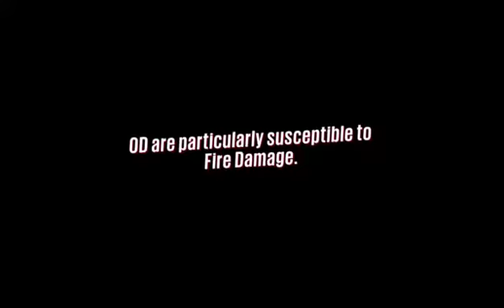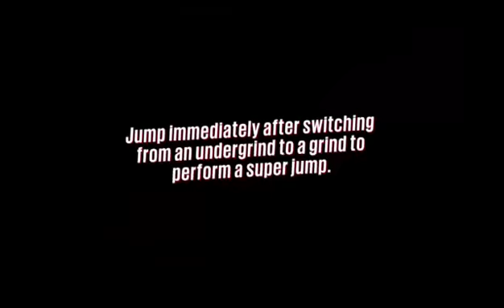Sunset Overdrive part 2